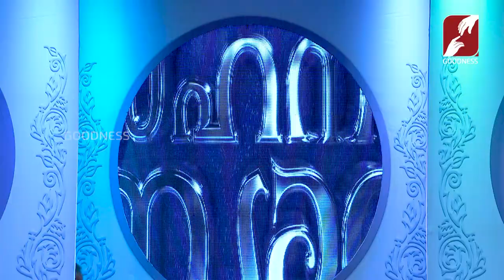SNEHAM SAHANAM SANYASAM | EPI 60 | REV SR SHALINI CMC | Bina Province, Madhya Pradesh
SNEHAM SAHANAM SANYASAM | EPI 60
REV SR SHALINI CMC | Bina Province, Madhya Pradesh